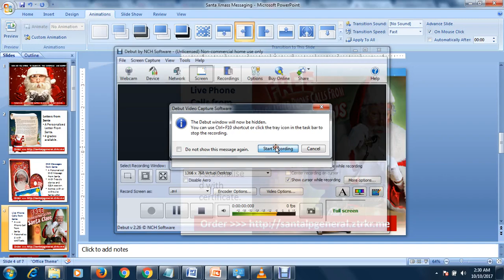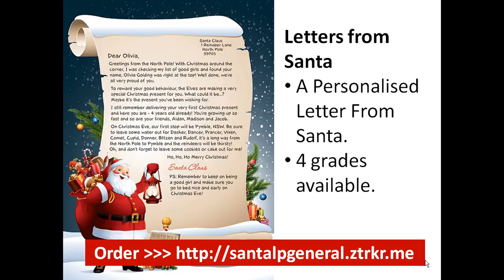Get Live Phone Call From Santa This Christmas | Thank You Santa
to Get Live Phone Call From Santa This Christmas, Thank You Santa. How do you wish to make this Christmas special to your husband, wife, children and family? You can send them a message from Santa Claus: Letters from Santa, DVD Messages from Santa, Live Phone Calls from Santa, Text Messages from Santa and Cookie Mix from Santa.

Letter from Santa
Santa Letter Direct
Personalised Letters From
Santa personalised letters from santa
Best santa letters letter from santa
uk letter from santa
usa letter from santa
In the post letter from santa
In the post santa address north pole
santa letters from north pole
write a real letter to santa
personalised santa letter
email santa for real
letter to santa example
get an email from santa
write a real letter to santa online
letters to santa 2016
letters to santa 2017
letters to santa 2018
letter from santa claus
letter from santa 2017
letter from santa ideas
letter from santa free
letter from santa north pole
personalized letter from santa
letter from santa template word
free letters from santa 2016
santa letterhead word template
free mailed letter from santa
free letter from santa sent to your house
personalised letter from santa
get a letter from santa in the mail free
personalized letters from santa
email santa claus
letter to santa template
Merry Christmas from Santa
Merry Christmas
Happy Easter